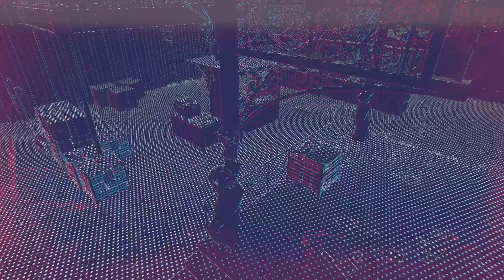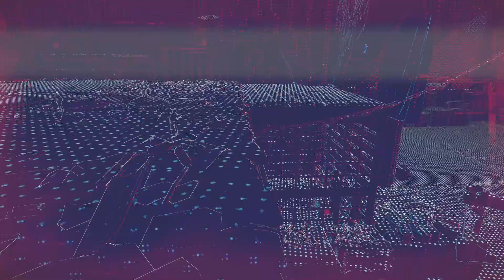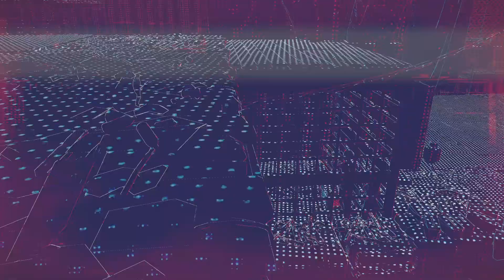Watch Dogs: Legion_20240614205511